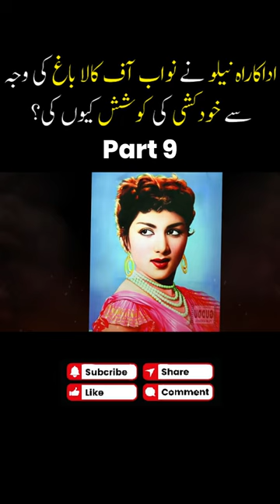Life Story of Famous Actress Neelo Begum | Part - 9